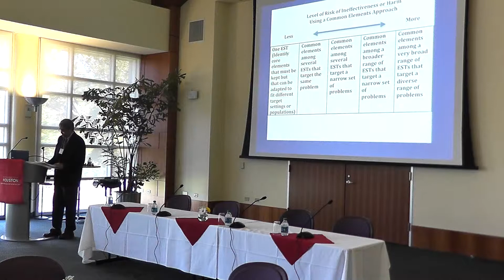Keynote Address (Part2)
Allen Rubin, Ph.D., Bert Kruger Smith Centennial Professor in Social Work, The University of Texas at Austin speaks on the history of efforts to bridge the gap between research and practice in social work, including the following: calls for research utilization at the dawn of the profession; 1970s conferences on the same theme as this one; the empirical clinical practice movement; influences during the 1990s; the 1998 NASW Summit; empirically supported interventions (ESTs); and the evidence-based practice movement. More current factors, issues, and implications covered include: advances in implementation science; issues in the common elements approach; problems of implementing ESTs in real world settings; and implications for future efforts to bridge the gap.